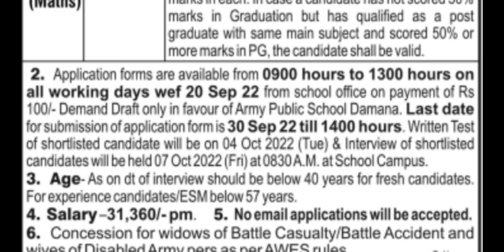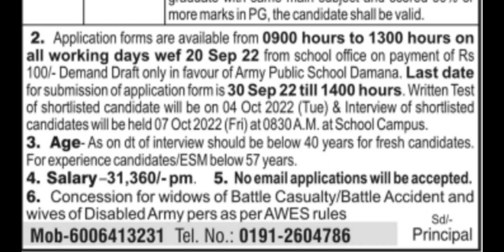APS Damana // Recruitment // TGT Maths